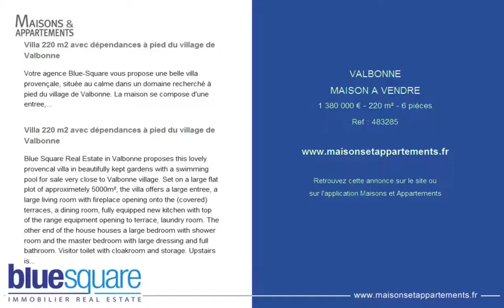VALBONNE - MAISON A VENDRE - 1 380 000 € - 220 m² - 6 pièces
Référence : 483285

Villa 220 m2 avec dépendances à pied du village de Valbonne
Votre agence Blue-Square vous propose une belle villa provençale, située au calme dans un domaine recherché à pied du village de Valbonne. La maison se compose d'une entree, séjour avec cheminée, salle à manger, une spacieuse et lumineuse cuisine, 3 chambres, dont une suite parentale. Terrain plat de 5000 m2 avec large piscine, pool house, appartement indépendant, double garage.

Blue Square Real Estate in Valbonne proposes this lovely provencal villa in beautifully kept gardens with a swimming pool for sale very close to Valbonne village. Set on a large flat plot of approximetely 5000m², the villa offers a large entree, a large living room with fireplace opening onto the (covered) terraces, a dining room, fully equipped new kitchen with top of the range equipment opening to terrace, laundry room. The other end of the house houses a large bedroom with shower room and the master bedroom with large dressing and full bathroom. Visitor toilet with cloakroom and storage. Upstairs is a lovely office opening to a private terrace (could easily be another bedroom) and a large bedroom with en-suite bathroom. Huge basement with wine cellar and ample room for a playroom or cinema room. Separate guest house with a large bedroom and bathroom. Large and beautifully kept gardens with a deep swimming pool of 12x6m with automatic cover, surrounded by large sunning terraces. Large pool house (50m²) with a fully equipped summer kitchen, toilet and shower facilities. Carport for 3 cars plus ample parking. Extension possibilities.